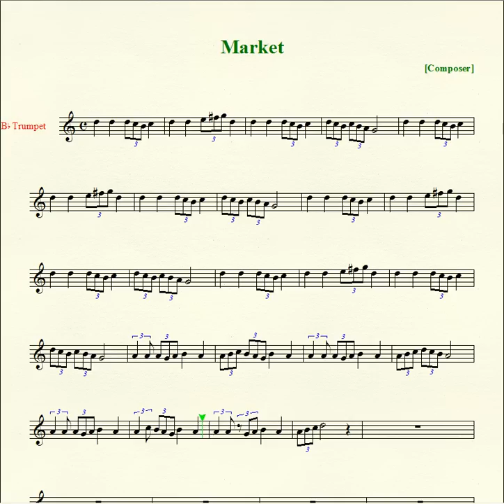Hyrule Market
This is sheet music for "Market" from the game The Legend of Zelda: Ocarina of Time arranged for Trumpet in B flat, but can also be played by B flat Clarinet, and Tenor Sax. Arranged by me in Finale NotePad 2008, original song by Koji Kondo. If anyone has a song they want the sheet music for, just leave a comment or message me.